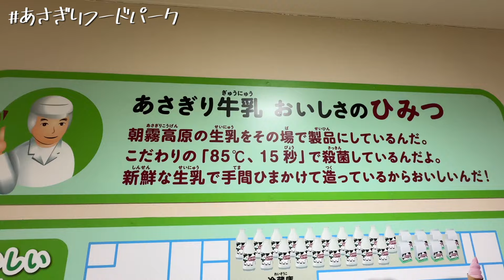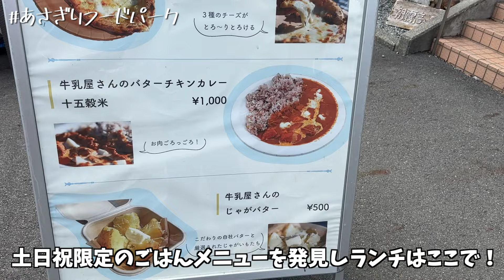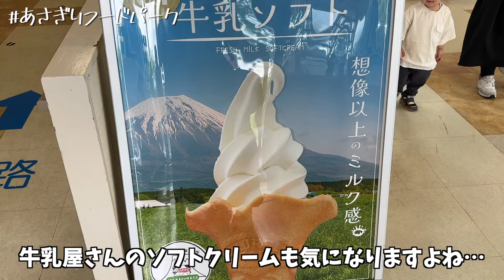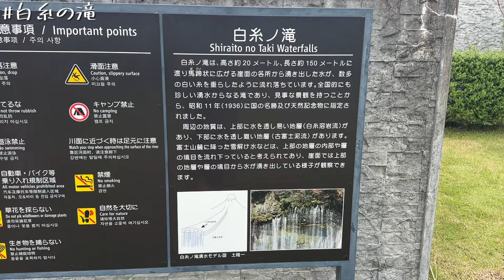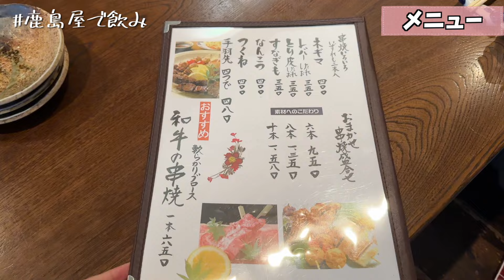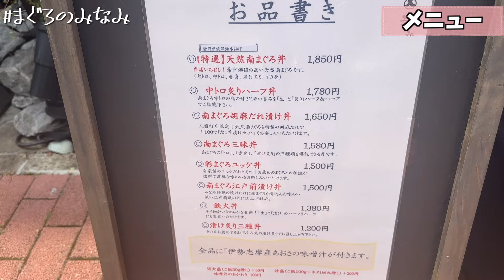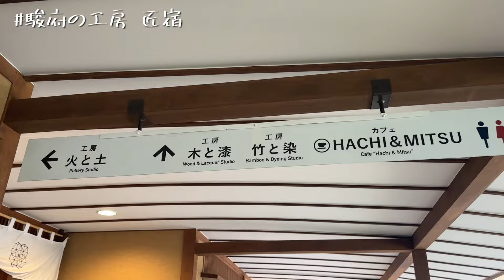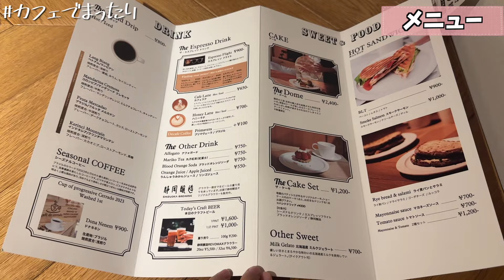【静岡】地元民に聞いたおすすめを巡る静岡旅行VLOG！子供から大人まで楽しめるスポットを紹介します！静岡市｜富士宮市｜道の駅｜白糸の滝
今回は静岡へやってきたよ🍃
静岡に住んでる友人にみんなで会いに行く
ほのぼの旅行でした！！
子供も一緒に楽しめるスポットもご紹介しておりますので、ぜひ参考にしてみてください！

👇今回訪れた場所の詳細は以下です👇
道の駅朝霧高原
あさぎりフードパーク
朝霧乳業
白糸の滝
鹿島屋
まぐろのみなみ 人宿町店
駿府の工房 匠宿
The COFFEE ROASTER

＊営業状況や内容に変更が生じる場合があります。最新の情報は、事前に各店舗・施設の公式情報をご確認ください。

次回の旅もお楽しみに！

自称:日本全国PR大使として全国各地を巡り、その土地のグルメやお酒、観光スポットなどをご紹介しています。少しでもみなさんの旅の参考にして頂けると嬉しいです！

または
YouTubeで「ゆあちゅーぶ 新潟」「ゆあちゅーぶ 札幌」など
地名で検索して頂くと見たい動画を探せます！

▼絵が下手っぴの私が描いたキャラクターのLINEスタンプを販売しています！よかったらチェックしてね🥺
第1弾
※返信が追いついておらず、お受けできそうな案件にのみお返事をさせて頂いております。ご理解頂けますと幸いです。

💁‍♀️おすすめスポット、グルメ、次に行って欲しい場所などありましたら、コメント欄にて教えてください！みなさんの温かいコメントがいつも動画制作の励みになっています。